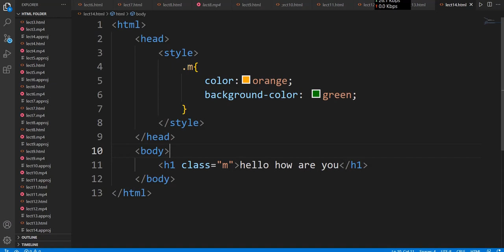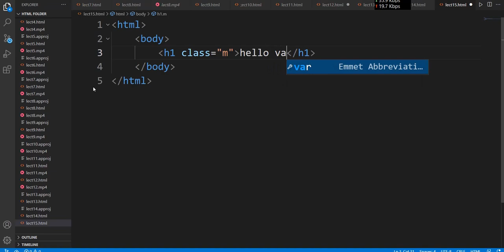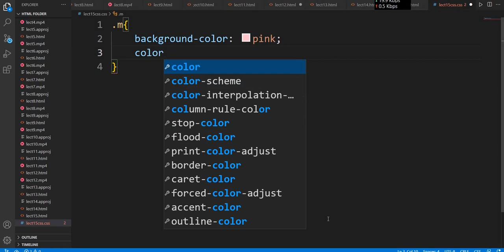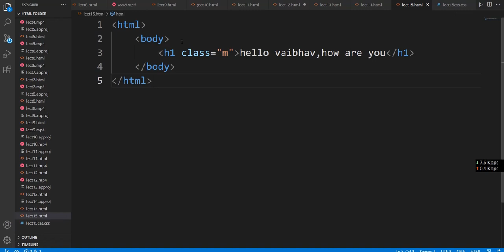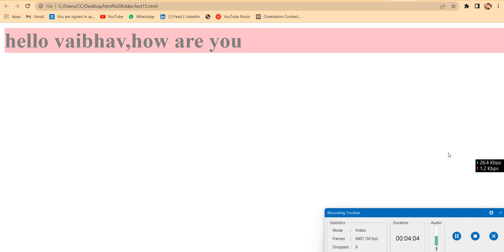Lecture 15 | External css | Coding-easy